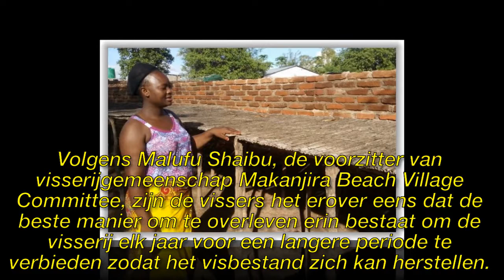Overbevissing bedreigt inkomsten van duizenden families in Malawi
► Registreer voor meer informatie:
► Neem voor vragen over auteursrechten contact op met:

Afbeelding van de CC-licentie:
Https: // Plaughter.com